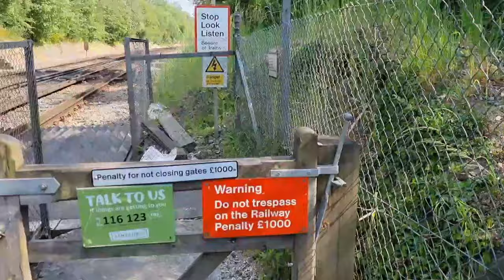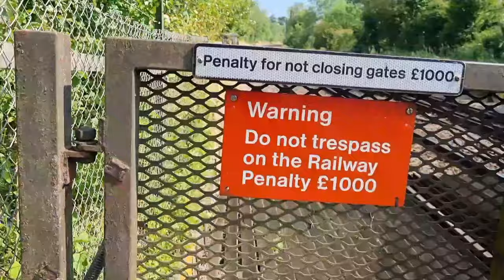Riddlesdown Viaduct (Footpath) Level Crossing, London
Riddlesdown Viaduct (Footpath) Level Crossing, Kenley, London on the Oxted Line.

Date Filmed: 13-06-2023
Nearest Station: Upper Warlingham
Trains:
Class 377 (Southern)

Situated right on the border between the London Borough of Croydon and Surrey, on a footpath leading to Riddlesdown Common and Riddlesdown Quarry cliffs. This location is quite interesting as the footpath crosses the railway at the level here, despite there being a railway viaduct next to the crossing, and the footpath has many steps approaching the crossing from one direction.